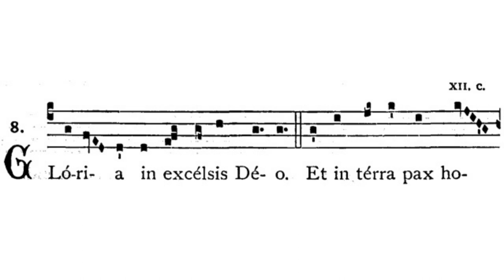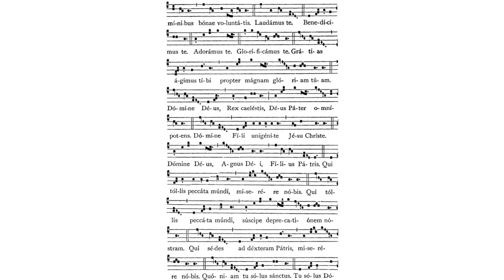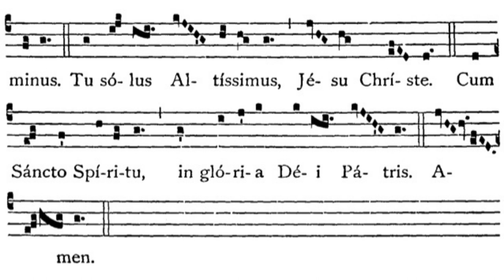Gregorian Chant - Julian D. Jankowski - Gloria (Mass V)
This is the Gregorian Chant Gloria in Mass V sung by me (Julian D. Jankowski).